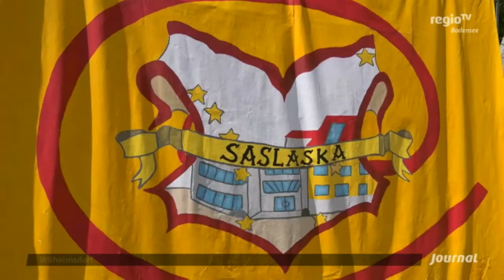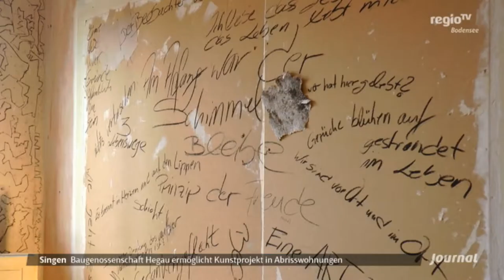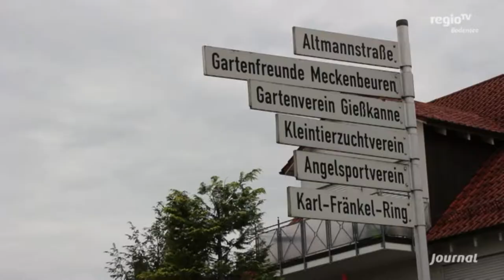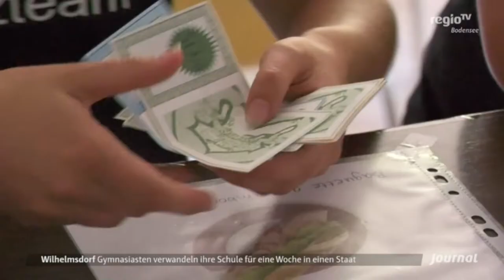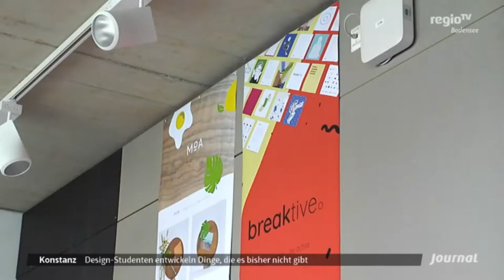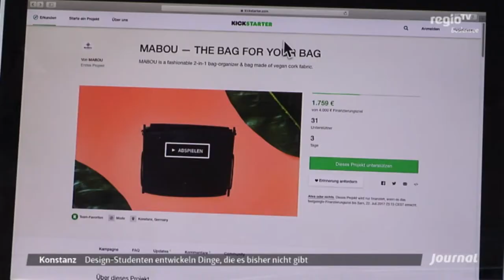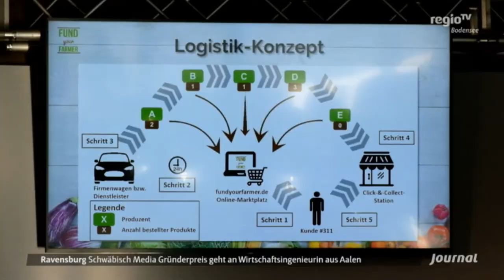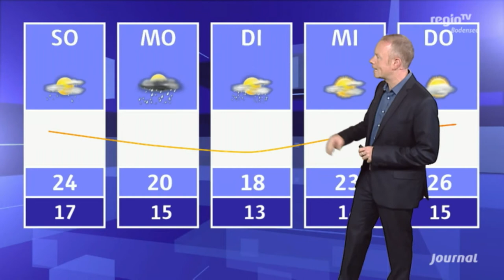Hegau Künstler, Staat macht Schule, Studentenprojekte Konstanz, | 21.07.2017 | Journal Bodensee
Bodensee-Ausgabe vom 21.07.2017